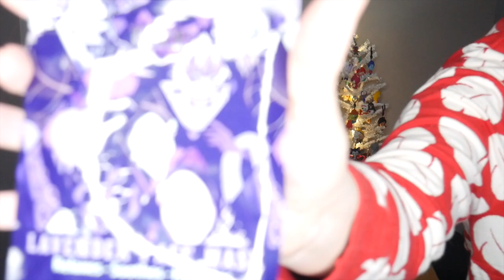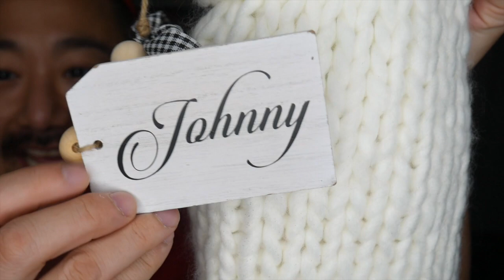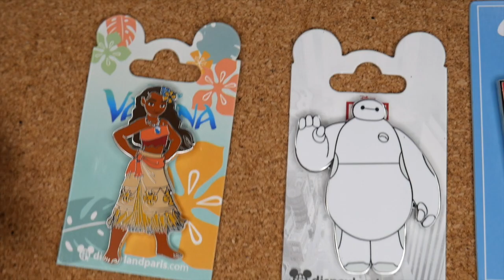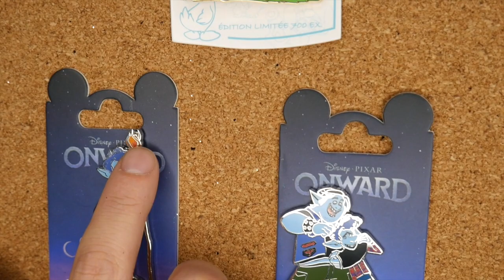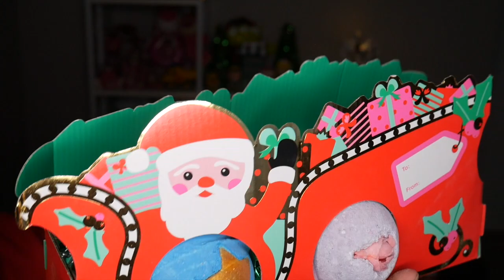A Sentimental Disney Christmas Box Swap | Vlogmas Day 4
Welcome to Vlogmas 2020 Day 4! Today Johnny and Tim are hosting their first box swap with some of their favorite Disney YouTuber friends!